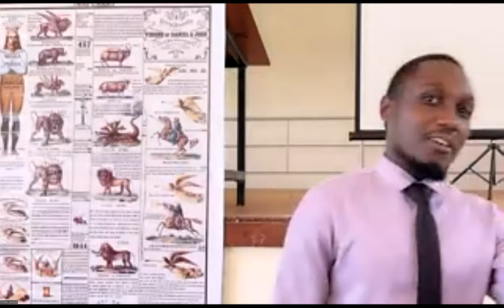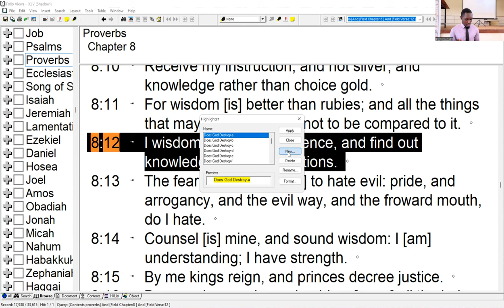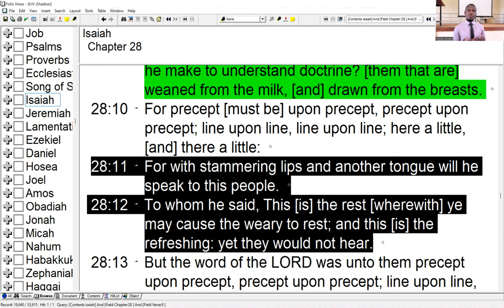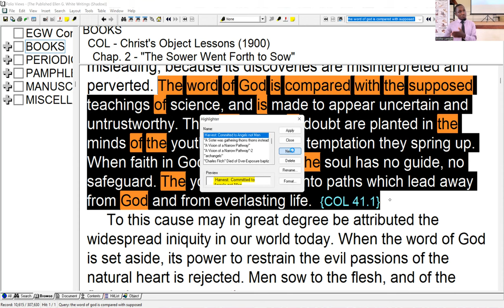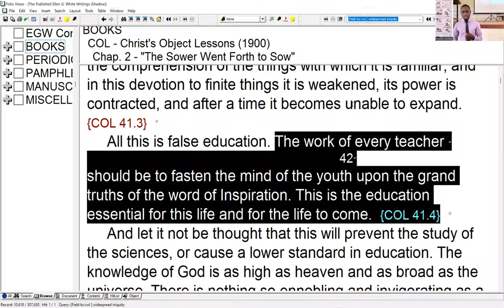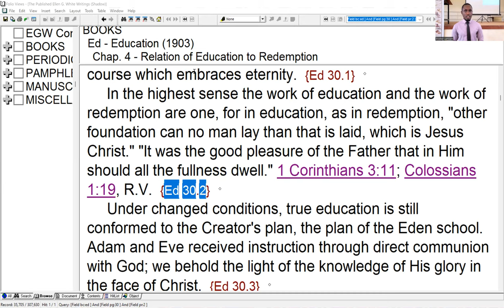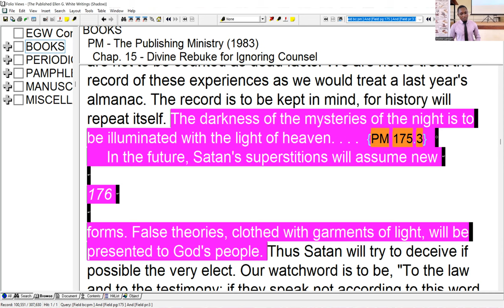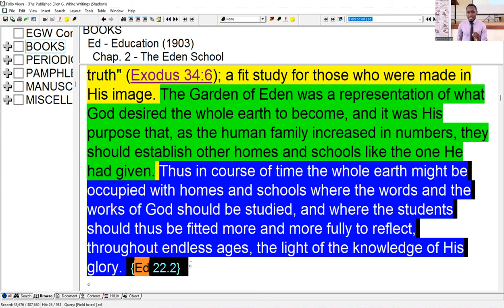12. True Education-1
True Education